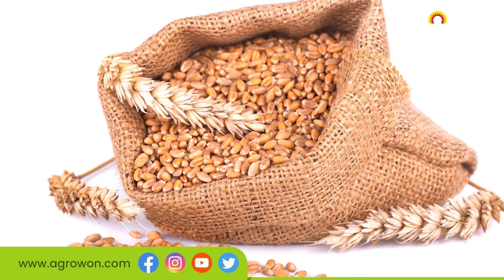केंद्र सरकार Rice Export Ban करणार का? |Rice Bajarbhav|Agrowon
सरकार गव्हापाठोपाठ तांदूळ निर्यातीवर बंदी घालणार असल्याच्या बातम्या माध्यमांत झळकल्या. अर्थात सरकारी गोटातून लगोलग त्यांचा इन्कार करण्यात आला. देशात तांदळाचा पुरेसा साठा असून तुटवड्याची स्थिती नाही, तसेच खासगी बाजारात दर हमीभावापेक्षा खालीच असल्यामुळे तांदळाच्या निर्यातीवर बंदी घालण्याचा कोणताही विचार नाही, असा खुलासा सरकारी गोटातून करण्यात आला. परंतु सरकारच्या शब्दावर विश्वास ठेवावा, अशी परिस्थिती सध्या नाही.
There are rumors in the market that the central government may ban rice export after wheat export ban. But the government sources refused this immediately. The country has a sufficient rice stock and the rice rate in the market is below MSP. In this situation there is no need to ban export, the government cleared. Watch the video toe know the details
आमच्याशी जोडून राहण्यासाठी भेट द्या